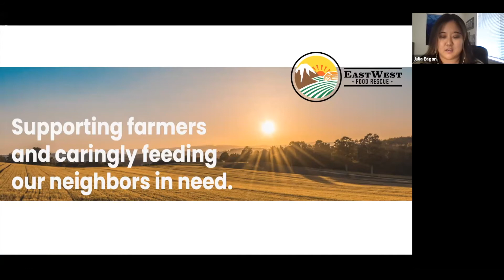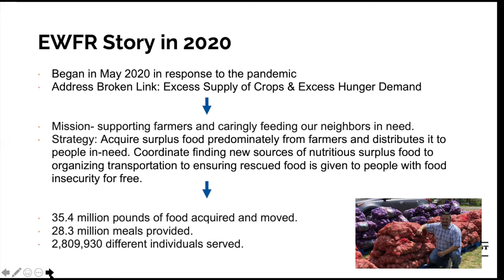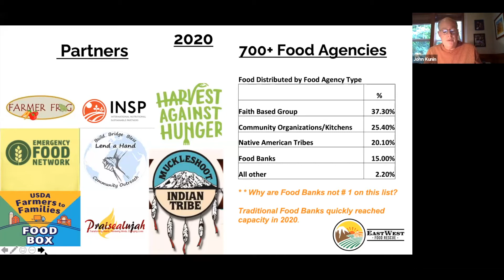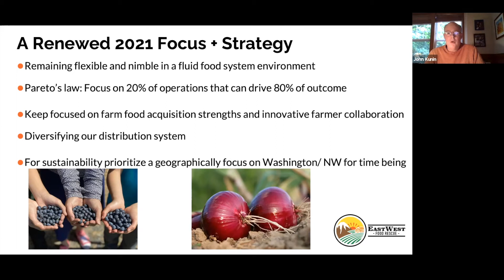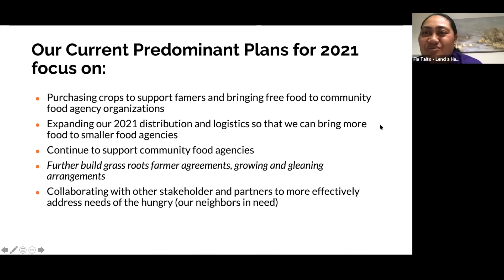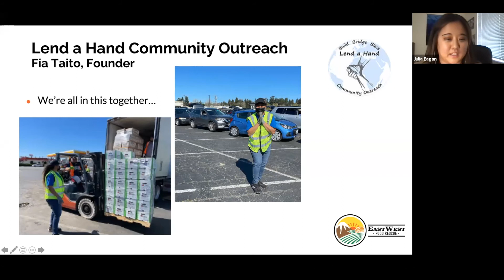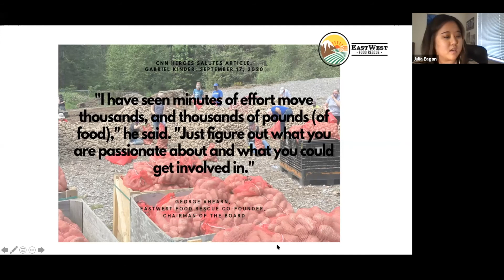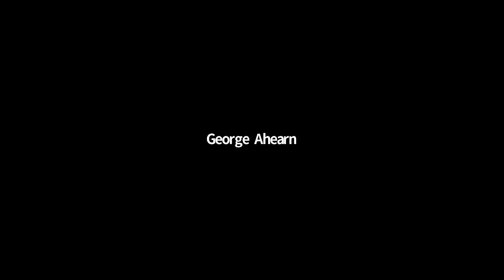EastWest Food Rescue 2021 Virtual Organization Update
EastWest Food Rescue shared our 2021 update with food agency partner and guest speaker, Fia Taito, Founder, Lend A Hand Community Outreach.

EWFR Co-founder and Chairman, George Ahearn, Vice-Chairman and Director of Business Development and Strategy, John Kunin with mega food agency partner Lend a Hand Community Outreach Founder, Fia Taito, for a discussion on the lessons learned, success stories, and the 2021 plans to continue to work effectively alongside partners to help those experiencing food insecurity and farm partners.

Speaker Topics:
* Summary of 2020
* State of food insecurity
* Priorities for 2021
* Food Agency Partner - Lend a Hand Community Outreach